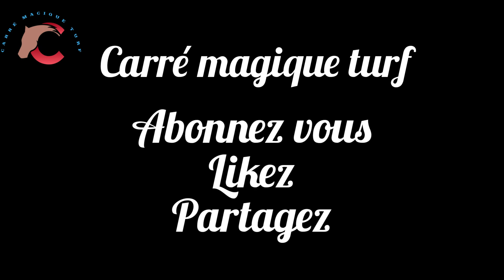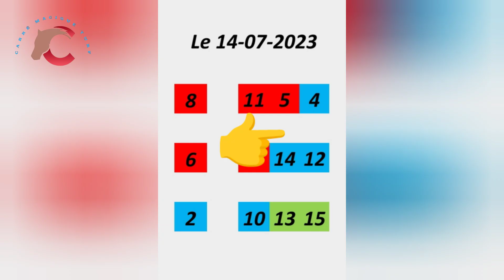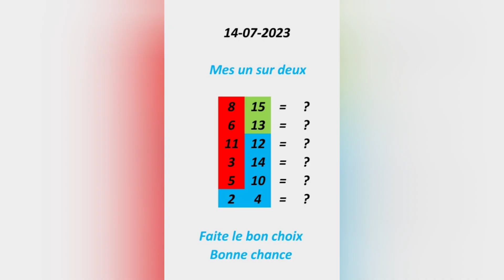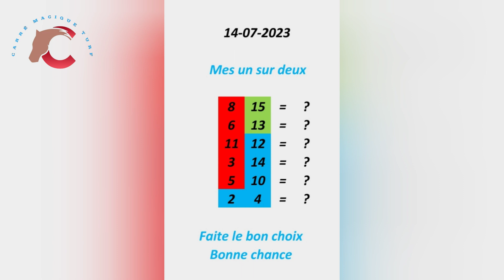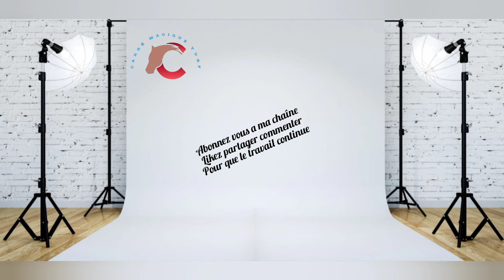14 JUILLET Paris-Longchamp R1/C3 -1800 m